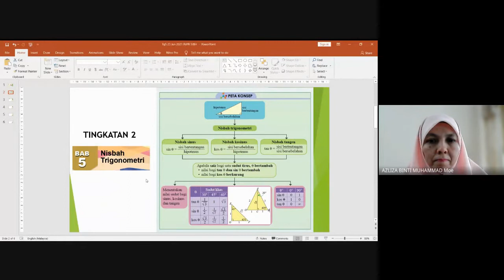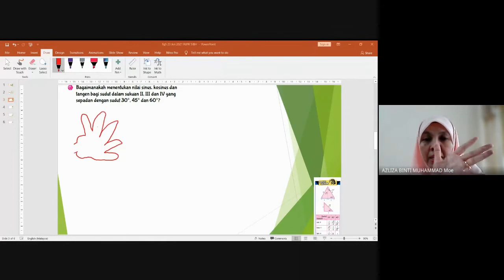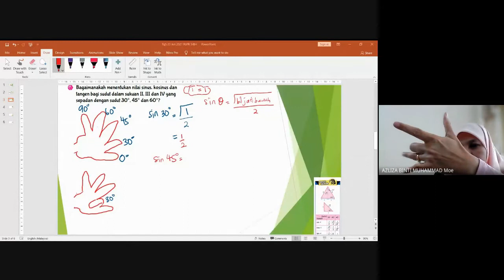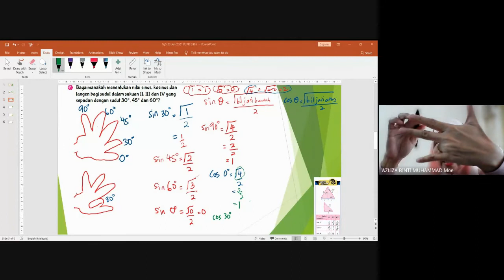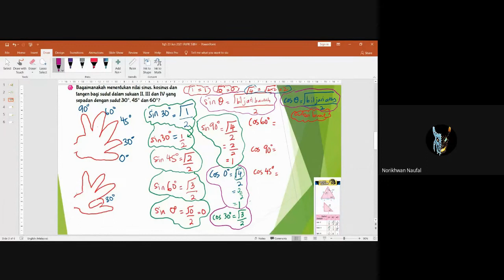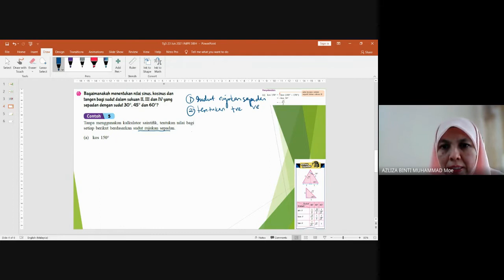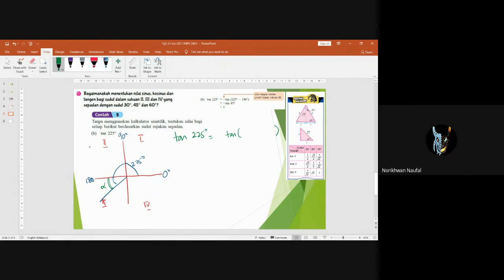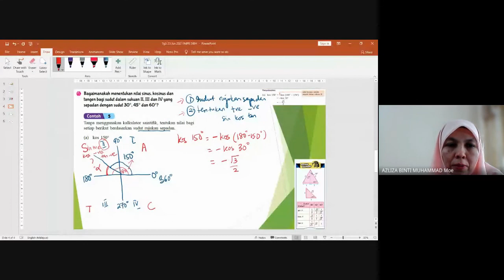[BAB 6 T5 PART 3] KSSM Mate Tg 5 Bab 6 Mencari nilai sin kos tan tanpa guna kalkulator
[BAB 6 T5 PART 3]
SUKATAN DAN GEOMETRI
TAJUK 6.0: NISBAH DAN GRAF FUNGSI TRIGONOMETRI

6.1 Nilai sinus, kosinus dan tangen bagi sudut 𝜃, 0° ≤ 𝜃 ≤ 360°

6.1.2 Menentukan nilai sinus, kosinusdan tangen bagi sudut dalam
sukuan II, III dan IV berdasarkan sudut rujukan sepadan.
(Tanpa menggunakan kalkulator)

Cikgu Azliza Muhammad